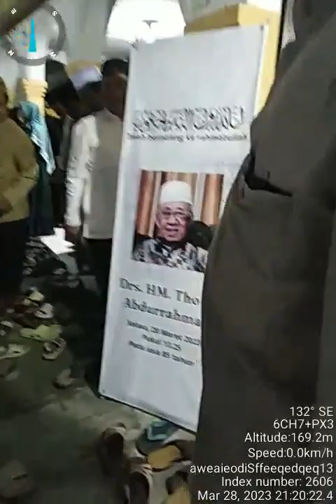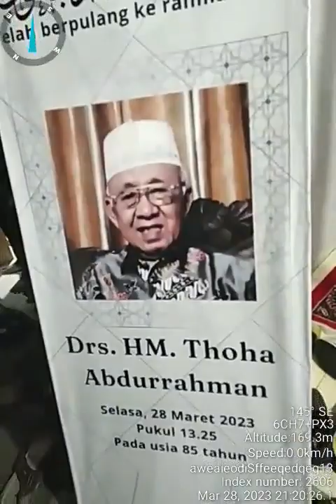untuk Almarhum Bapak K.H TOHA ABDURRAHMAN Wafat Selasa 28 Maret 2023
mzenenglish MAN1Yogyakarta DOA untuk Almarhum Bapak K.H TOHA ABDURRAHMAN Wafat Selasa 21 Maret 2023 dimakam di Wonosobo